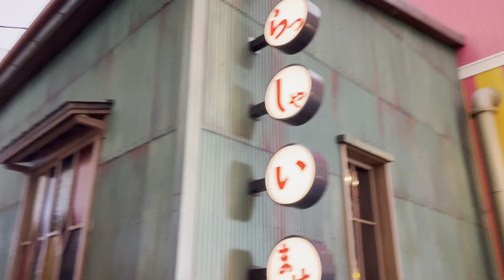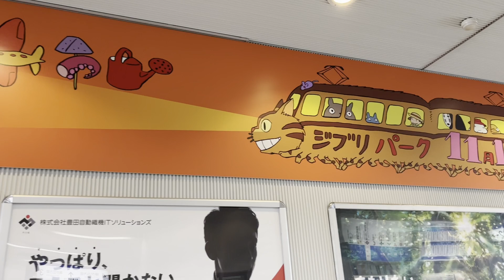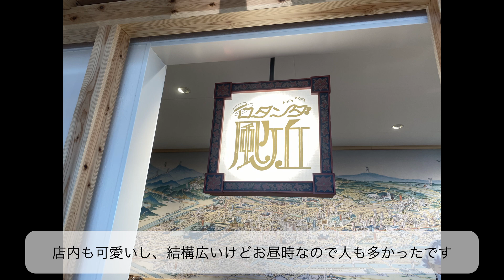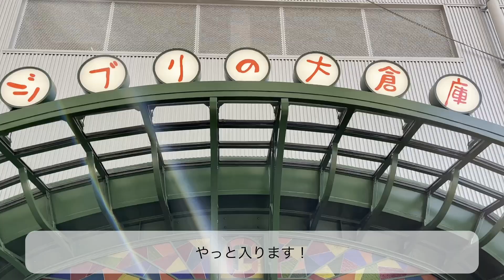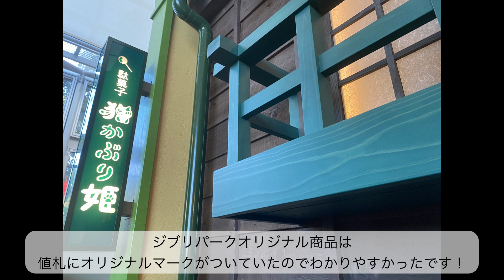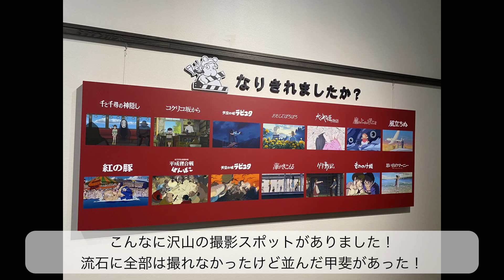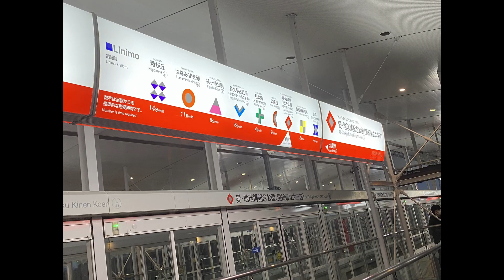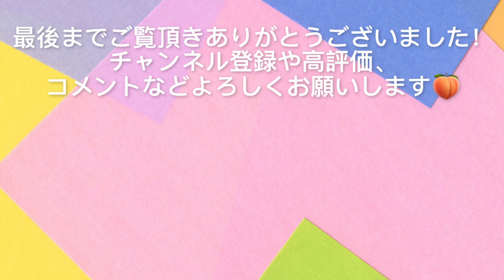【vlog】ジブリパークに行った最高の1日｜ジブリの大倉庫｜サプライズゲスト！？｜愛・地球博公園｜20代｜カフェ【デート】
00:00 - Start
00:45 - ジブリパーク当日
04:23 - お昼ご飯
08:52 - ジブリの大倉庫
12:18 - 嬉しいサプライズ
15:00 - 夜ご飯

念願のジブリの大倉庫に行ってきました🌱
前回行ったどんどこ森もだけど、楽しすぎた！
ジブリパークでの購入品の動画もあげるので是非そちらも見てください💓

没になったサムネとか日常とか

動画で紹介したりしてなかったりするおすすめ商品